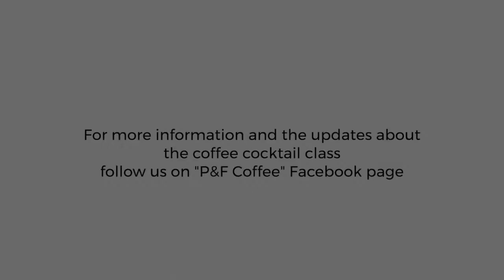วิธีทำ Espresso Margarita | Coffee Cocktail Class by P&F Coffee x Bar Angel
วันนี้ขอเสนอเมนูแรก ‘Espresso Margarita’ ให้ทุกท่านได้ลองนำไปทำตามหรือดัดแปลงได้เอง เป็นการเรียกน้ำย่อยก่อนจะไปเจอกันที่คลาส Coffee Cocktail Class by P&F Coffee x Bar Angel เร็วๆนี้ค่ะ ส่วนเมนูต่อไปที่เรานำมาฝากจะเป็นอะไรนั้น รอติดตามได้ในคลิปหน้านะคะ :)

หมายเหตุ: เนื่องจากสถานการณ์ Covid-19 ทำให้คลาสถูกเลื่อนออกไป โดยเราจะประกาศวันที่แน่นอนอีกครั้ง ผู้ที่สนใจสามารถลง Waiting List ไว้ก่อนได้

Coffee Cocktail Class by P&F Coffee x Bar Angel

คลาสสุด exclusive ที่กำลังจะเกิดขึ้นซึ่งเป็นการร่วมมือกันระหว่าง P&F Coffee ผู้เชี่ยวชาญทางด้านธุรกิจกาแฟครบวงจร และ Bar Angel สถาบันสอนผสมเครื่องดื่มค็อกเทลชื่อดังโดยครั้งนี้เราได้รับเกียรติจากคุณ ษิต ภูมิพัฒน์ ชินพงษ์พานิช เจ้าของโรงเรียนสอนบาร์เทนเดอร์ Bar Angel ที่จะมาแชร์ความรู้เกี่ยวกับประเด็นของการเปิดโอกาสทางด้านธุรกิจของร้านกาแฟที่สามารถผสมผสานศาสตร์ของการทำเครื่องดื่มแอลกฮอล์ ต่อยอดความครีเอทีฟ และ การปรับโมเดลธุรกิจให้สามารถดึงดูดลูกค้ากลุ่มใหม่ๆเพื่อเพิ่มโอกาสการสร้างรายได้ที่มากขึ้นจากการลงทุนเพิ่มเพียงเล็กน้อย รวมทั้งเตรียมเนื้อหาทั้งทางด้านทฤษฎีและปฏิบัติเกี่ยวกับการทำ Coffee Cocktail ที่พิเศษสุดๆที่นี่ที่เดียว

วันที่: TBC
*เนื่องจากสถานการณ์ Covid-19 ทำให้คลาสถูกเลื่อนออกไป โดยเราจะประกาศวันที่แน่นอนอีกครั้ง ผู้ที่สนใจสามารถลง Waiting List ไว้ก่อนได้

สถานที่: P&F Coffee Headquarters
ระยะเวลาเรียน: 1 วัน, 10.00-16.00น.
จำนวนผู้เรียนต่อห้อง: 5 คน
ราคา: 6,800 บาทต่อคน

Class Details:
- Basic Bartending: อุปกรณ์บาร์เทนเดอร์ / แก้วชนิดต่างๆ
- Mixologist Mixing Technique: เทคนิคการผสมเครื่องดื่ม รูปแบบต่างๆ
- Basic Alcoholic Knowledge: ความรู้พื้นฐาน เกี่ยวกับ เครื่องดื่ม Alcohol ดื่มยังไง ขายราคาเท่าไหร่ ทำอะไรได้บ้าง
- Supplier List: แนะนำ ช่องทางหาซื้อ ส่วนผสม อุปกรณ์บาร์เทนเดอร์ ที่จำเป็นต่างๆ
- Signature Coffee Cocktail Workshop 10 Menu: เรียนรู้การผสม เครื่องดื่มค็อกเทล โดยใช้กาแฟ เป็นส่วนผสม ทั้งหมด 10 เมนู พร้อมการตกแต่ง แบบ Advance เพื่อที่จะนำความรู้กลับไป ต่อยอดได้ทันที

ลง waiting list, สำรองที่นั่งหรือสอบถามเพิ่มเติม กรุณาติดต่อทาง Inbox ใน Facebook page หรือ Line: @pnfcoffee (มีสัญลักษณ์ @ ด้วย) ที่นั่งมีจำนวนจำกัด

*หมายเหตุ: คลิปนี้ถ่ายทำเมื่อวันที่ 25 ก.พ. 63